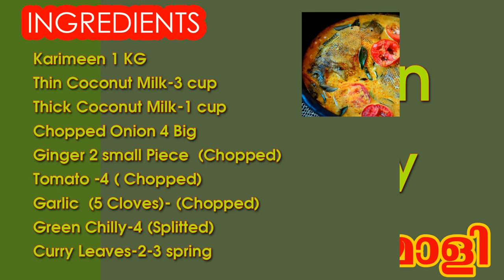കരിമീൻ ഫിഷ്‌മോളി -Fish Molee /Kerala Style Fish Stew/Karimeen Fish Molly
INGREDIENTS
 Karimeen 1 KG
        Thin Coconut milk-5cups
        Thick Coconut Milk-1 1/2 cup
        Chopped Onion 4 Big
        Ginger 2 small Piece  (Chopped)
        Green Chilly-4 (Splitted)
        Curry Leaves-2-3 spring

For Final Mixing
         Coconut oil -Two Table Spoon
                Turmeric Powder - Half Tea spoon
                Nuts-15-20 Pieces